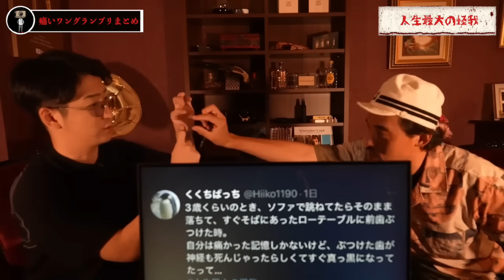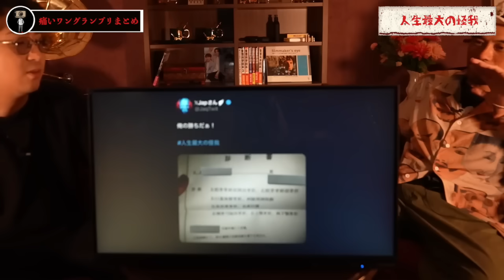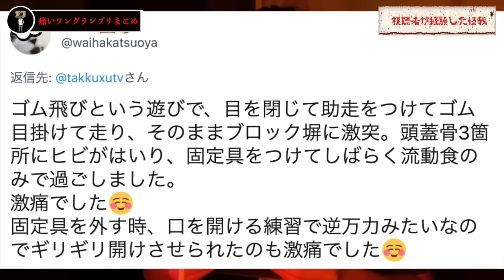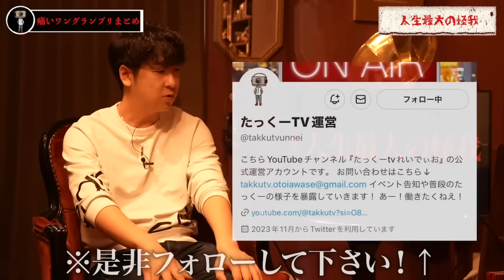【作業用ラジオ】あなたが人生で一番痛かった怪我はなんですか？【総集編】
たっくーTV運営アカウントはコチラ

発売日 2023/8/30
・Amazon商品ページ(特装版)

上巻はこちら！